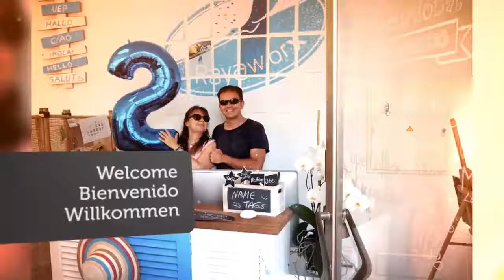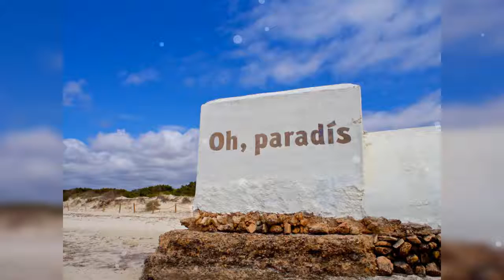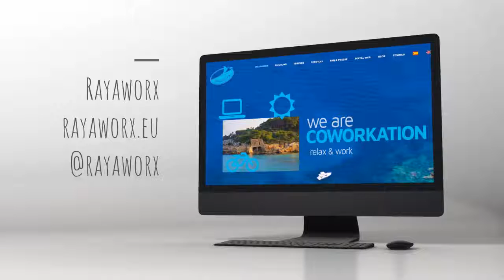Rayaworx Mallorca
Coworking surrounded by the Mediterranean Sea – have a look at the beautiful nature reserves in the Southeast of Mallorca. Santanyí is a charming little town with lots of creative history. Sandy beaches and beautiful coves await the coworkers after work.
Slip into flip-flops and enjoy the beauty of this island: relaxandwork – that's how the two founder Doris & Rainer call it. The expats live the whole year round in Mallorca, you will always meet one of them in their coworking space Rayaworx. That's part of their coliving concept, as they help you to dive into the real live in rural Mallorca.
You can join activities like running or yoga or dining or hiking or swimming or cycling or or connecting with other expats or small business owners at networking events.
When will you join the coworking community in Mallorca?
Relax & Work
(DE) Mit Rayaworx bieten wir Coworking und mehr: Coworker können sich verschiedensten Aktivitäten anschliessen – Laufen, Yoga, Essen gehen, Picknicken, Wandern, Schwimmen, Radfahren oder ... oder auch gemeinsam mit uns Netzwerk-Treffen aufsuchen, um dich mit anderen Expats oder lokalen Selbständigen zu vernetzen.
Wann wirst Du ein Teil der Coworking Community auf Mallorca?